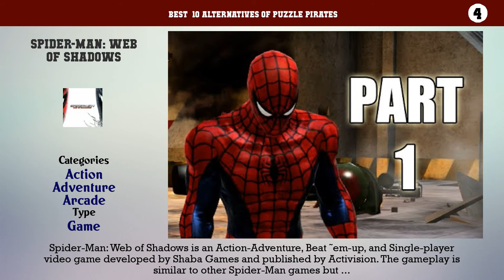Puzzle Pirates | Top 39 Alternatives of Puzzle Pirates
Best  10 Alternatives of Puzzle Pirates

10. Tibia
9. Dragon Age
8. Dynasty Warriors
7. Bejeweled 3
6. Wheel of Fortune PUZZLE POP
5. Ultimate Spider-Man
4. Spider-Man: Web of Shadows
3. Bejeweled Stars
2. Avatar: The Last Airbender The Burning Earth
1. Jewel Quest